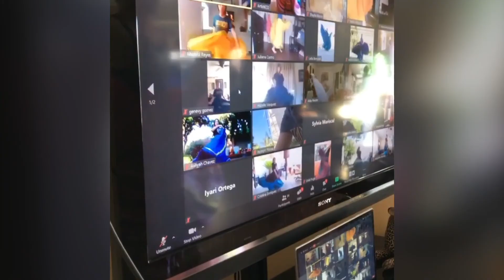2021 EY Next Wave Leadership Award Honoree: Jose Rosales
The EY Next Wave Leadership Award honors rising professionals who are leading the future of our cultural community.

Jose “Chepe” Rosales, Founder and Artistic Director of ArtistiCO, is a trailblazing leader and professional Mexican folklórico dancer with an entrepreneurial spirit who is innovating new ways to advance arts and culture across heritages, generations, borders and technology.

Presented by EY and PNC Bank, CBCA’s Business for the Arts Awards celebrate innovative partnerships, generous philanthropy, creative businesses and stellar leadership across the Colorado.